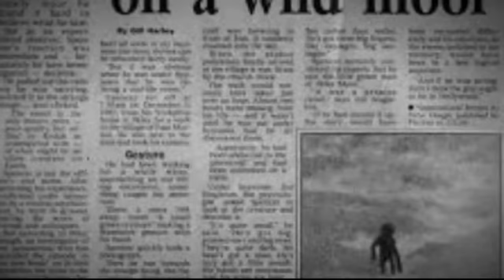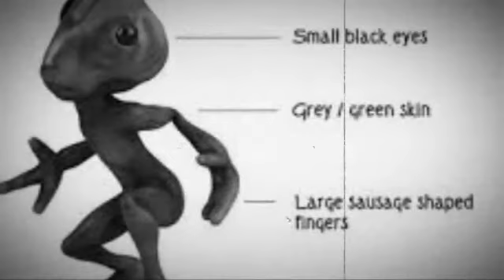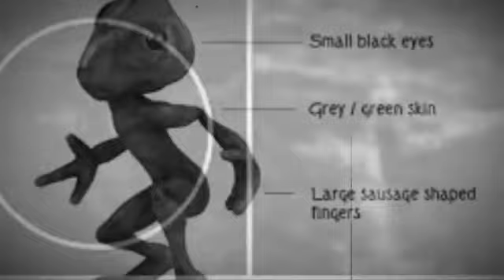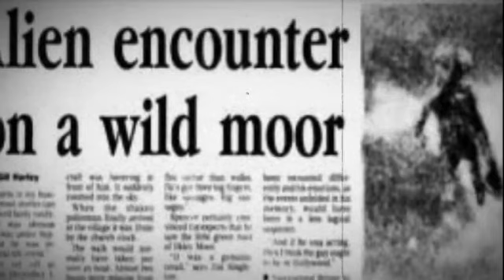PHILIP SPENCER, THE ILKLEY MOOR ALIEN ENCOUNTER, UK 1987